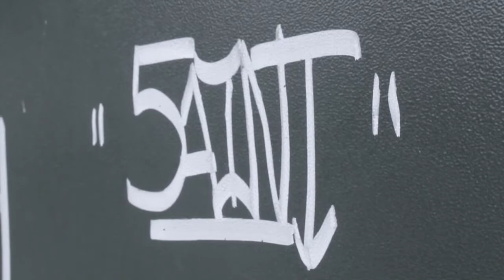Riot Summer Walker Cover | Helena Yasmin and Madeleine Katie Davies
TicTok, Twitter & Twitch: @helenayaslloyd